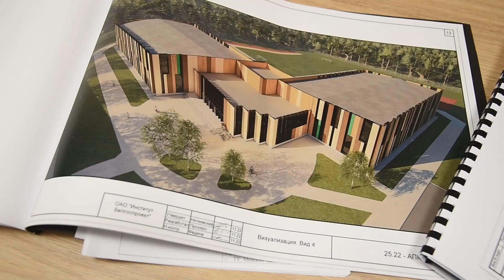Д.Г. Шалухо | Точки над Ё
В очередном выпуске проекта "Точки над Ё" проректор по экономике и материально-техническому развитию Дмитрий Григорьевич Шалухо расскажет о стоимости обучения, новых ремонтах и пунктах общественного питания БГУ.

00:00 Приветствие
00:36 Почему повышается стоимость обучения?
01:59 На что тратятся деньги, полученные от платного обучения?
02:46 Есть ли возможность получения скидки на питание в столовых БГУ для студентов?
03:16 Будет ли продолжен ремонт главного корпуса БГУ?
05:46 Планируется ли замена окон в корпусе общежития по улице Курчатова, 1?
06:36 О замене лифтов по улице Курчатова, 8
07:19 Об учебном корпусе по улице Карла Маркса, 31
08:09 Планируется ли совершенствование материально-технической базы БГУ?
09:08 Сколько всего объектов общественного питания в БГУ?
10:22 Достаточно ли объектов общественного питания в БГУ и планируется ли открытие новых?
11:10 Анонс нового видео